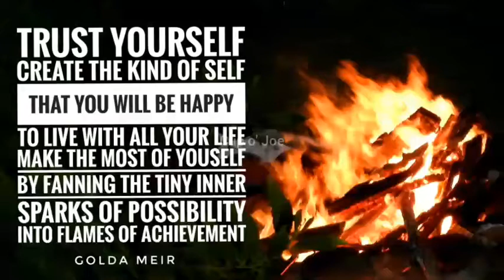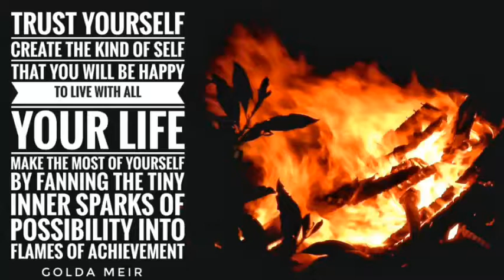Fire on COJ Island Video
☕ Fire Video: Trust yourself Create the Kind of Self that you will be Happy to Live with all your Life Make the Most of yourself by Fanning the Tiny Inner Sparks of Possibility into Flame of Achievement | COJ-Q: Golda Meir